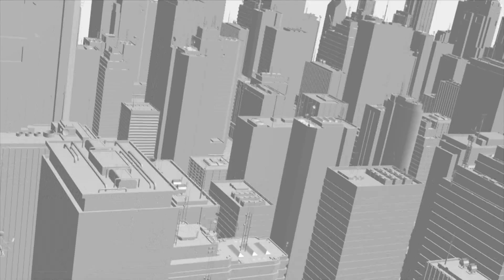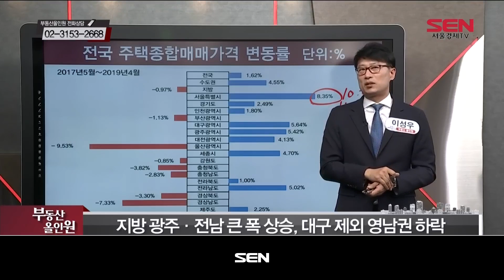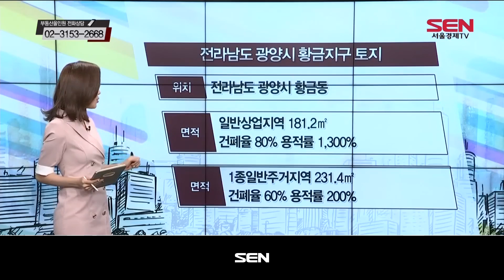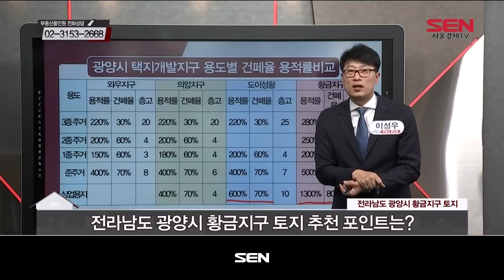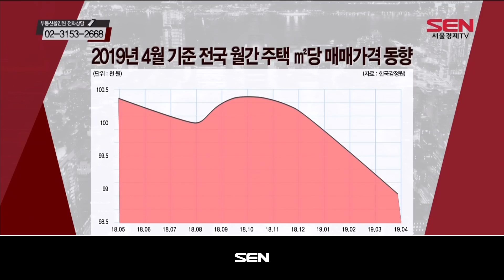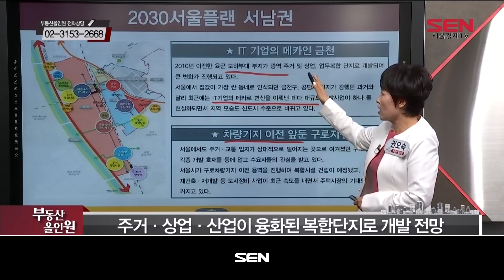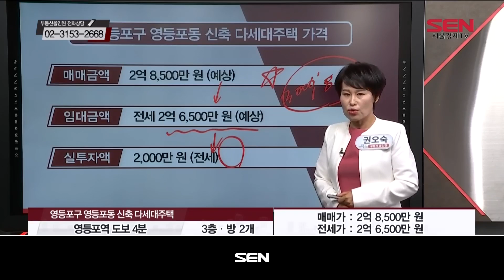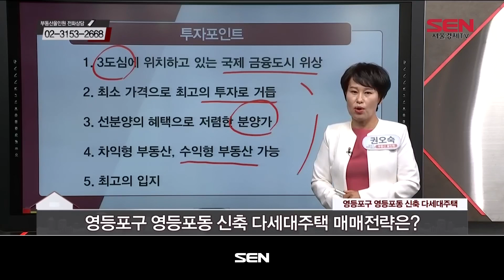부동산 올인원_1125회_20190529